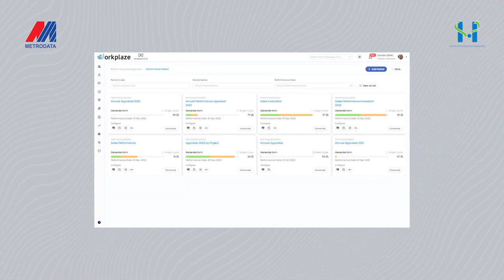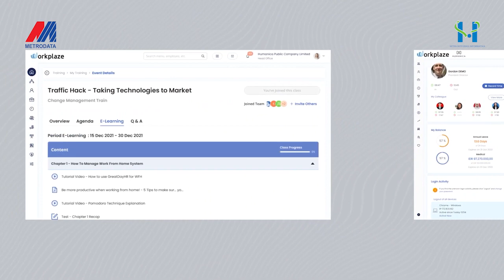Sunfish Workplaze - Platform Digital HRIS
Pada era transformasi digital, setiap orang dapat bekerja dari manapun, lintas batas negara, tanpa batasan ruang dan waktu

Nilai kerja menjadi lebih penting daripada jam kerja. Itulah masa depan pekerjaan yang berpusat pada karyawan

Untuk menunjang masa depan, perlu adanya fasilitas perangkat kerja untuk saling terhubung, memudahkan pengelolaan & pemberdayaan SDM perusahaan secara terpusat, efektif & efisien

Teknologi Sunfish Workplaze dirancang untuk solusi pekerjaan di masa depan, membantu HR & karyawan dalam mewujudkan lingkungan kerja yang semakin produktif, sesuai perkembangan jaman

Seminar Teknologi Sunfish Workplaze
📆 Rabu 15 Maret 2023
📍 Teams Meeting

Customer Experience
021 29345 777 Ext 3330